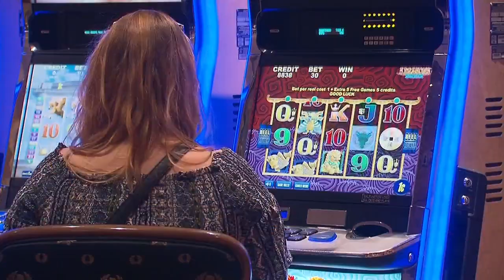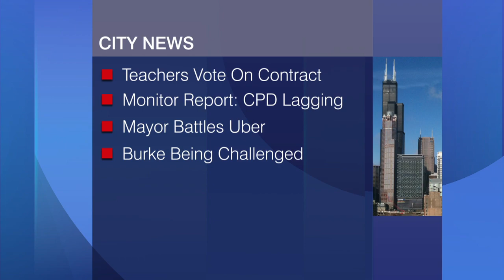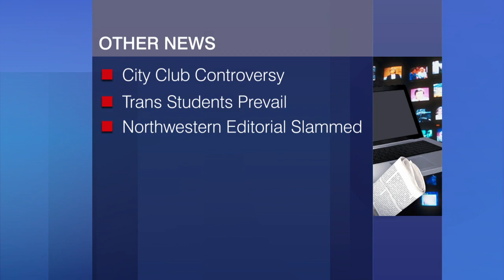Chicago Week in Review full episode: November 15, 2019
Illinois’ Senate president unexpectedly announces his retirement. Mayor Lori Lightfoot comes up empty on a Chicago casino redo. A war of words with Uber. And the Bears prepare for a prime-time matchup with the LA Rams. With Mike Flannery, Kate Grossman, A.D. Quig and Mike Mulligan.